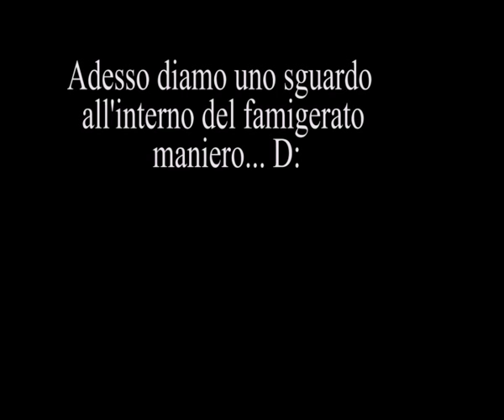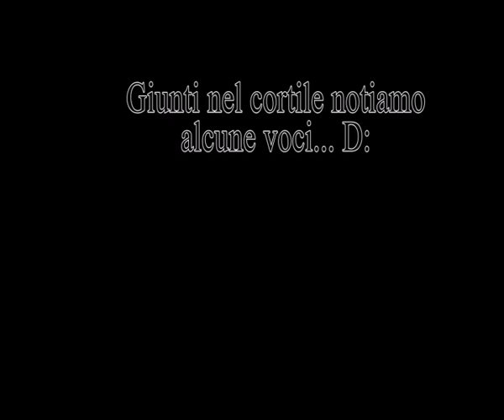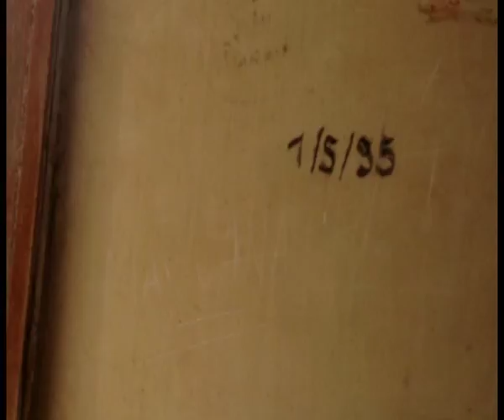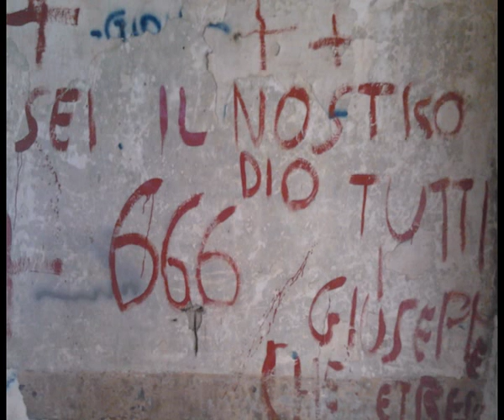Casino del Duca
Casino del Duca-Mottola (San Basilio)